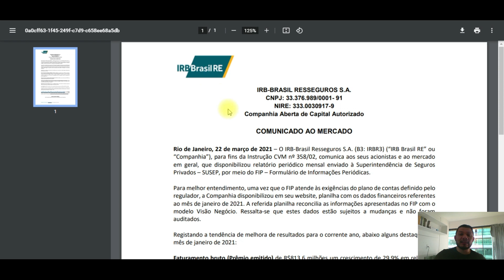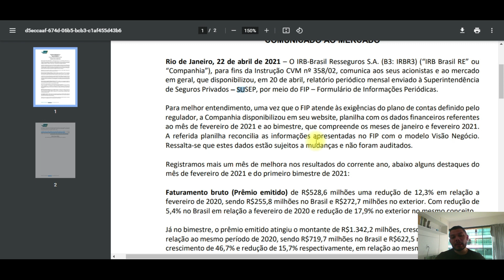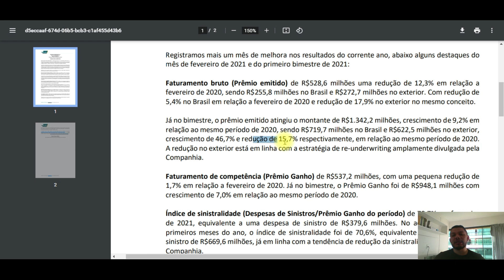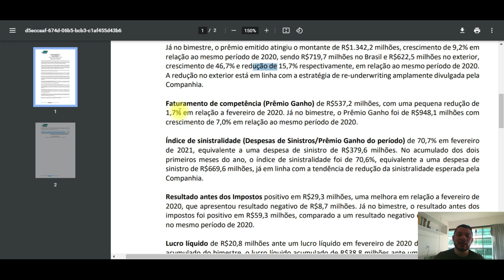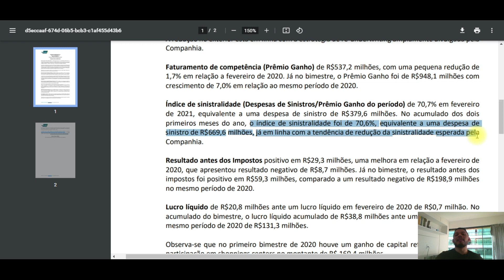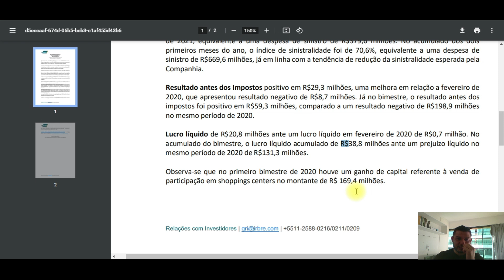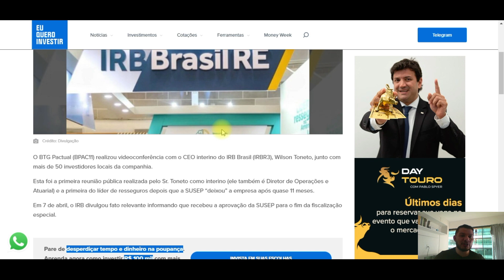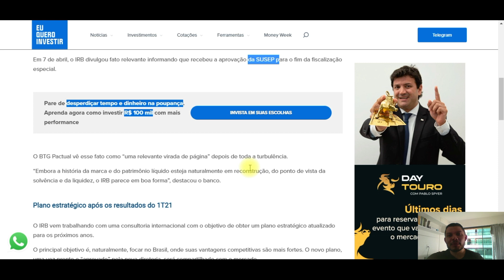IRB BRASIL RESSEGUROS (IRBR3) Sai de Prejuízo e Lucra R$ 38,8 milhões no 1º Bimestre de 2021!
O Canal Engenheiro do Dinheiro ,sempre querendo lhe trazer informações, Traz hoje que o IRB Brasil Resseguros (IRBR3) saiu do prejuízo e registrou lucro de R$ 38,8 milhões no 1º bimestre de 2021.O IRB (IRBR3) teve lucro líquido de R$ 20,8 milhões em fevereiro de 2021 ante um lucro líquido em fevereiro de 2020 de R$ 700 mil, segundo relatório mensal enviado à Superintendência de Seguros Privados (Susep).